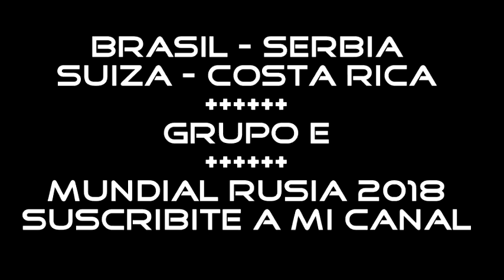Brasil 2 Serbia 0 | Suiza 2 Costa Rica 2 | Reacciones de un Hincha Argentino | Copa del Mundo 2018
Si te gusto, te divertiste, lo sufriste o sos tan fanatico como yo y mi hijo !

Primero en Reacciones desde el hincha en You Tube - Desde el 2010 -

VAMOS CARAJO !